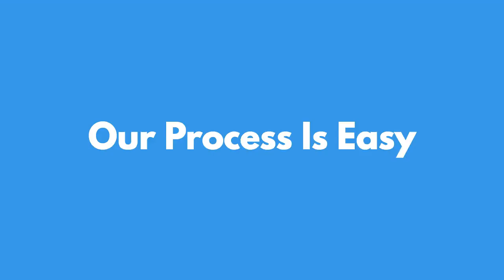Reputable Home Buying Company Maryland | House Buyers Near You | Yes I Pay Cash - We Buy Houses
Yes I Pay Cash - We Buy Houses. A reputable, local home buying company in Maryland.
If you're looking to sell your house fast, you're in the right place.

We know selling a house can be stressful and time-consuming. That's why we're here to offer you a hassle-free, quick solution. At Yes I Pay Cash, we buy houses in any condition in Maryland, Pennsylvania, Delaware, and New Jersey for cash.

Imagine selling your home without the need for repairs, no real estate fees, and no waiting for buyers. We make it simple and straightforward.

Our process is easy:
Receive a no-obligation cash offer.
Choose your closing date.

Yes I Pay Cash is a local homebuyer. We buy houses in as little as 14 days and we pay in cash. As a reputable house buying company, our team is dedicated to providing a win-win solution that meets your needs.

Thank you for considering Yes I Pay Cash – your trusted partner in selling your house fast for cash.
We'll buy your house in any condition, so that you won't have to make any repairs.

🚫 No Hype
🚫 No Gimmicks
🚫 No Commissions
🚫 No Fees

Just an honest solution and a fair cash offer.

Get a fast cash offer for your house in Maryland. We buy homes in Baltimore, Dundalk, Westminster, Bel Air, Glen Burnie to Annapolis.

Yes I Pay Cash - We Buy Houses
9 W Ridgely Rd Suite 132
Lutherville, MD 21093